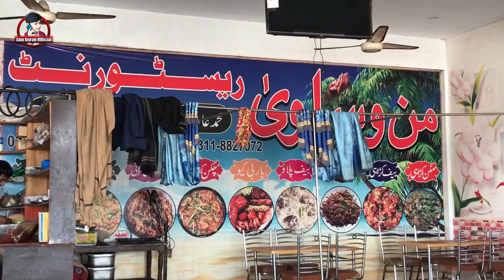Allah Pak Ka Lakh Lakh Shukur Hy Chand Dino Men Mujhy Kamyabi Di Jam Imran💞👌